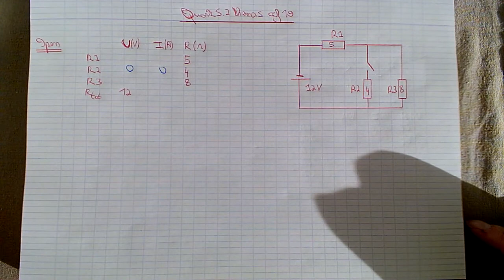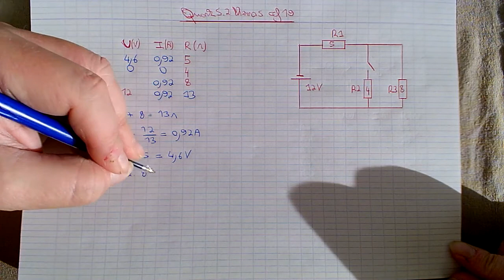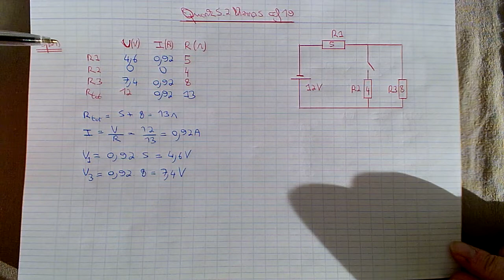Q52_thema5_oef19a